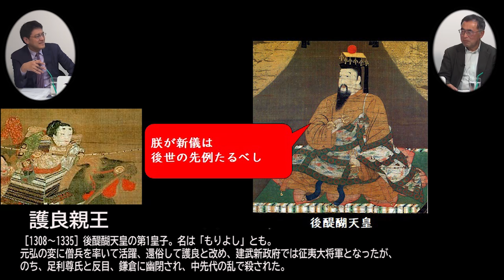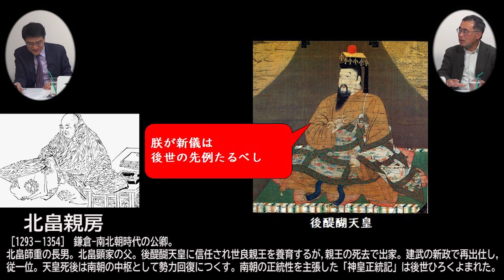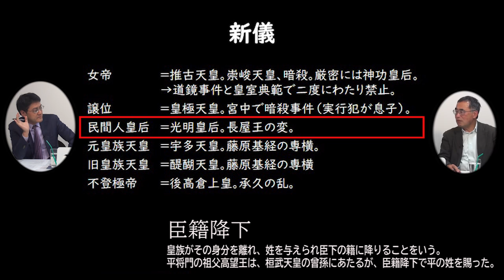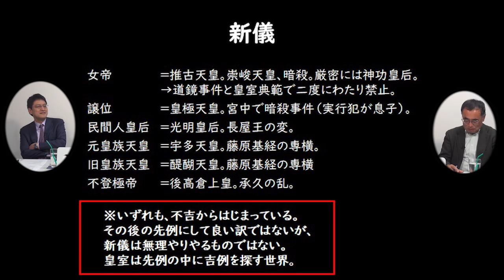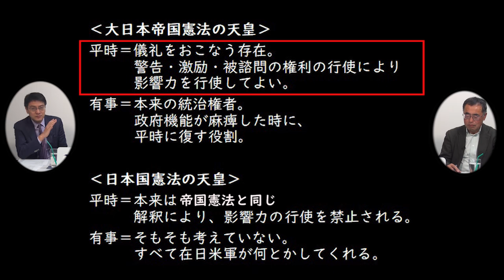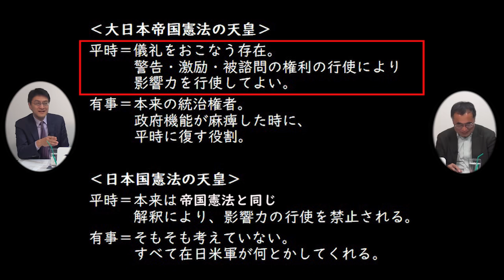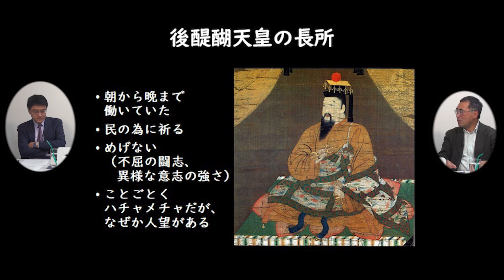明治憲法は「制度化された後醍醐天皇」？ 海上知明 倉山満【チャンネルくらら】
1月16日新発売！天皇がいるから日本は一番幸せな国なのです   皇室史学者　倉山 満